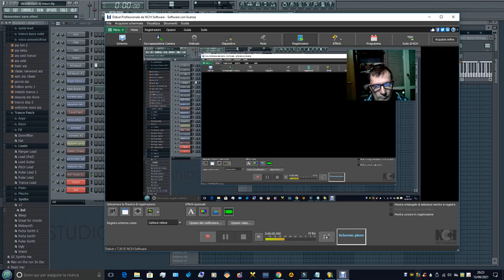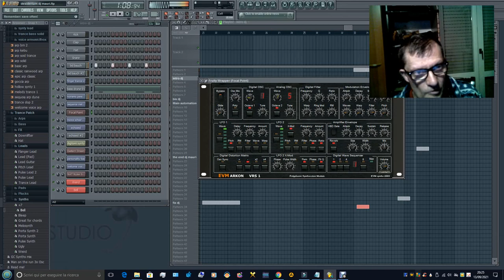desiderium giovanni mauri experience flstudio 9 musica dal vivo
vst usato firebird
per collaborazioni o serate dal vivo telefonare ore pasti al 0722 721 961
chiedere di giovanni mauri lunano marche